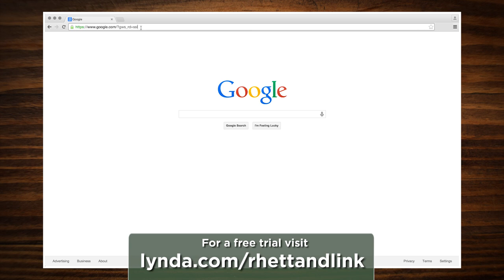Bizarre Animal Hybrids (GAME)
There are some weird animal hybrids out there. GMM #631!

CREDITS:
Executive Producer: Stevie Wynne Levine
Supervising Producer: Noah Starr
Writer, Producer, Camera, Graphics: Edward Coleman
Editor: Morgan Locke
Production Coordinator: Alexander Punch
Production Assistant: Chase Hilt